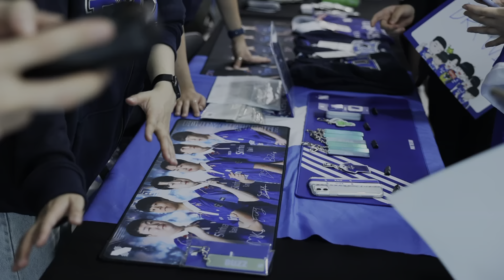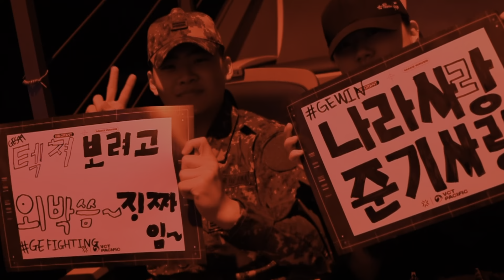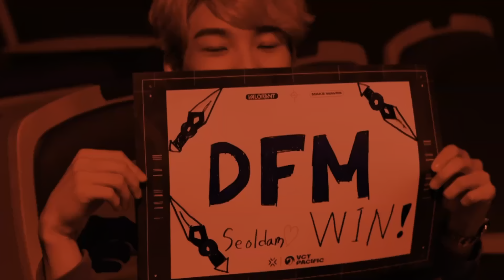TEAM SECRET AND GLOBAL ESPORTS CLING TO PLAYOFF DREAMS // VCT Pacific Week 8 Day 2 Recap